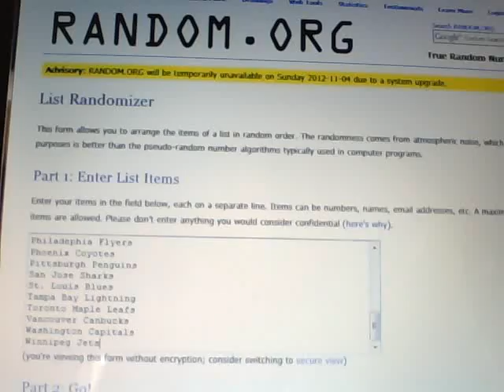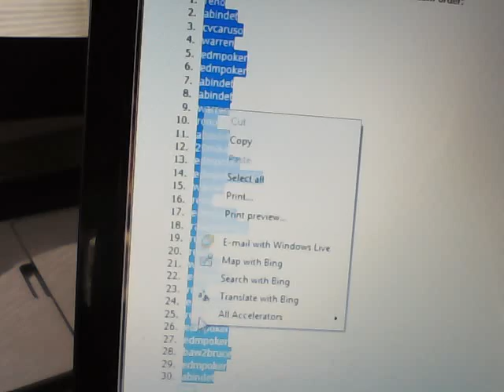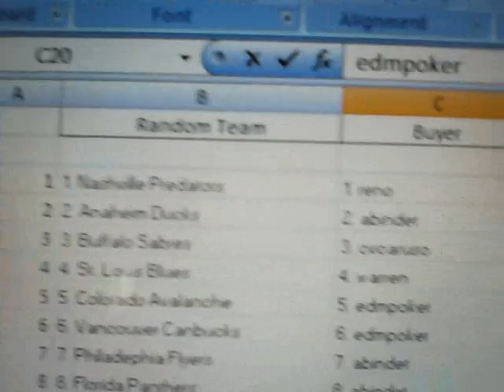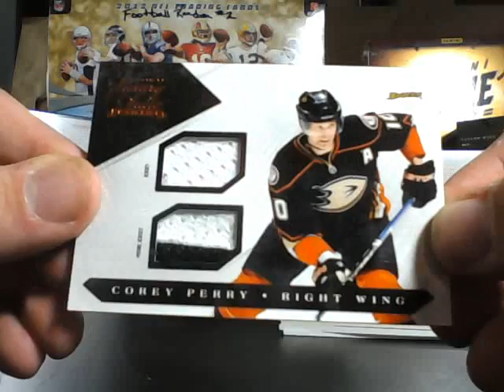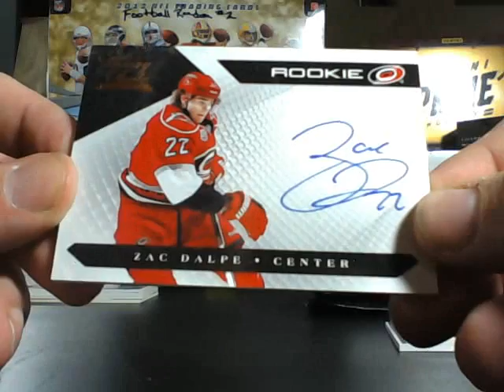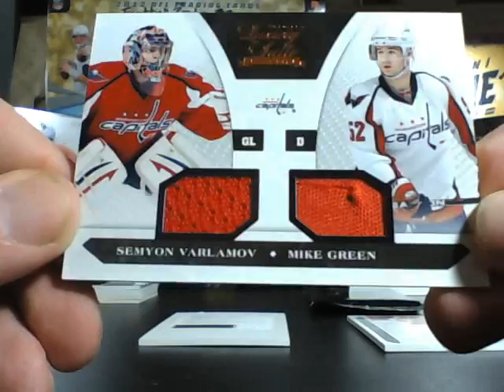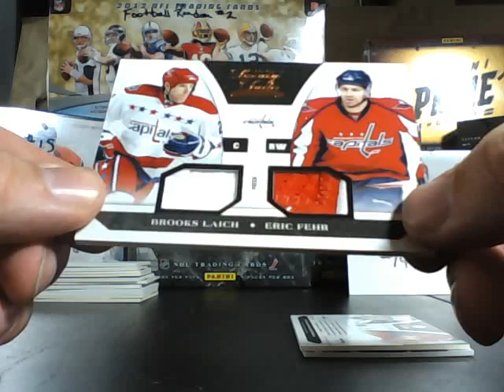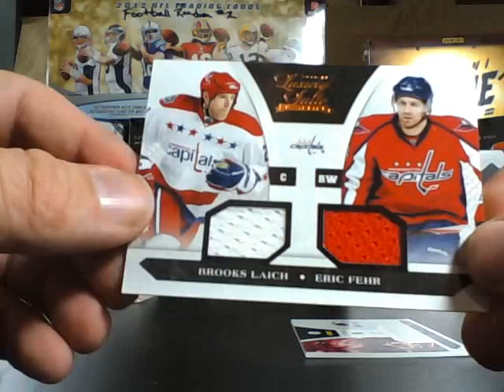Redsquadron4 Box Break #14